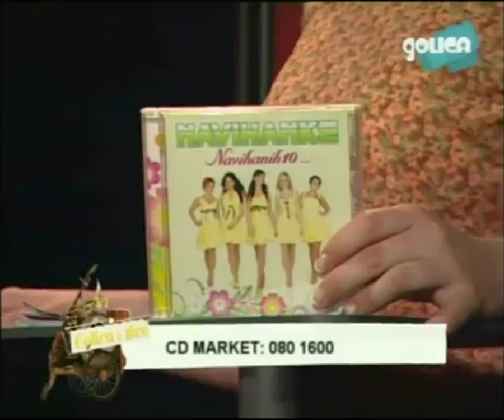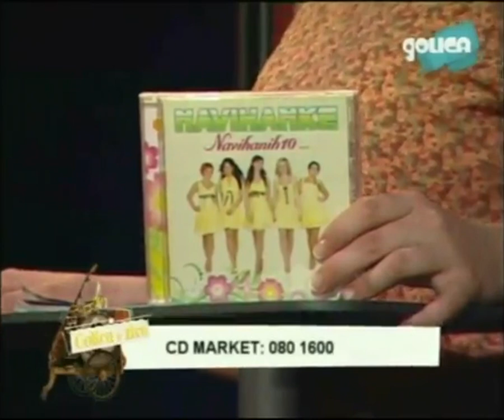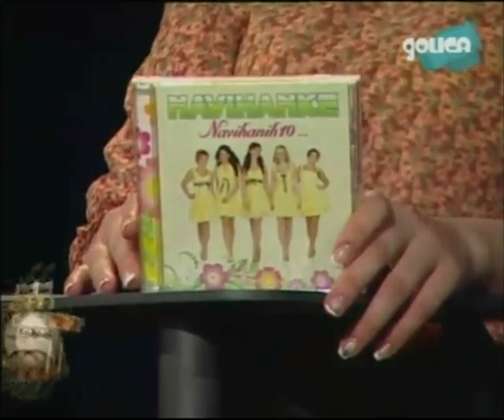Navihanke - interview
Navihanke interview with english subtitles